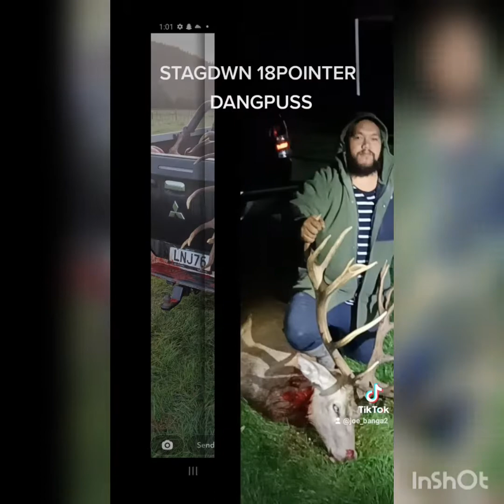COASTY LIFE 101 DANG